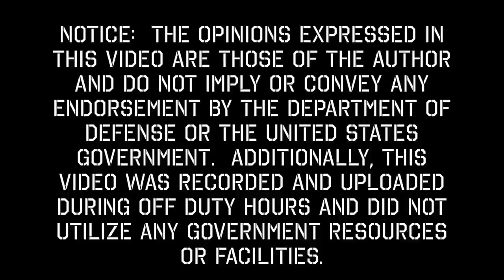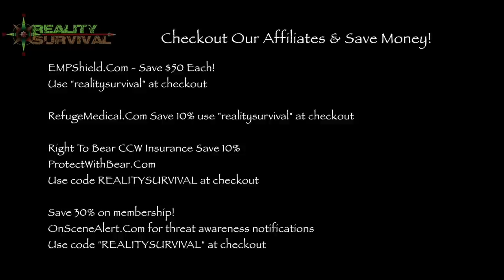Nuclear War vs EMP - Six World War 3 Scenarios That Could Happen in 2023!